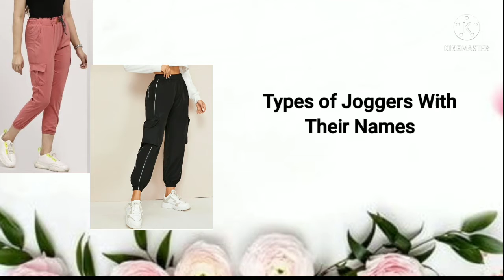Types of Joggers with their Names/As style in